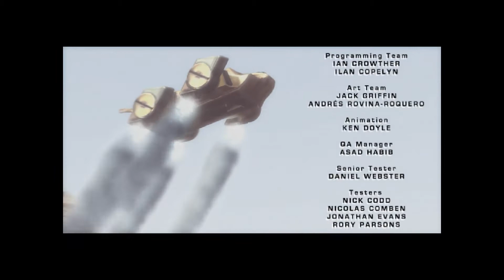Fire Warrior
Just the first level of Fire Warrior with a massive mouse sensitivity issue.

Thank GOG for selling it